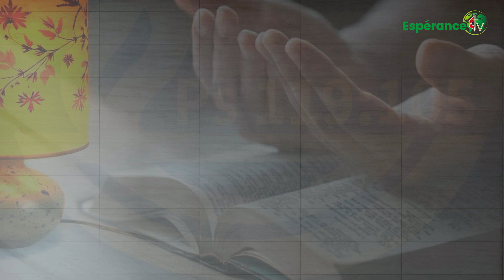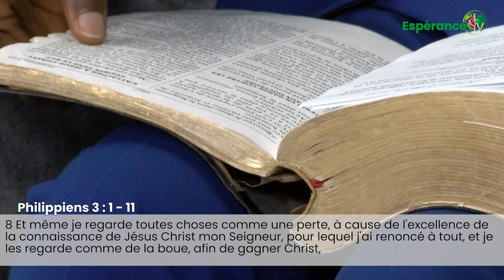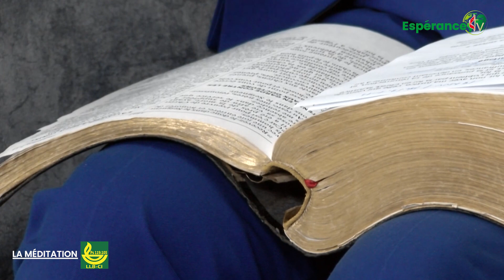LA MEDITATION DU 18 NOVEMBRE 2023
Présentée par PASTEUR MATHIEU GUEÏ de la ligue pour la lecture de la Bible